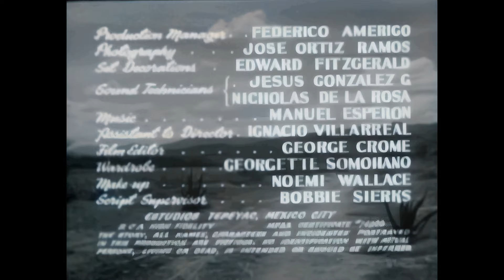My Outlaw Brother 1951 (Elliott Nugent) - Full Movie - 4K - Colour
"My Outlaw Brother" (1951), directed by Elliott Nugent and starring Mickey Rooney, Wanda Hendrix, and Robert Preston, follows a young man on a journey to Mexico in search of his brother. The sibling has become entangled with a perilous gang, and the quest for reconciliation becomes a perilous adventure. Rooney's character navigates the complexities of family ties and criminal entanglements against the backdrop of the Mexican landscape. The film explores themes of loyalty, redemption, and the impact of choices in the face of danger. Rooney's performance and the narrative's tension contribute to the film's engaging exploration of brotherhood and peril.

Third attempt with this movie, 42 hours spent on the previous 2 enhancements and 6 on this version. Other 2 uploaded and then deleted as I really didn't like the facial AI I used on the first version and the 60fps on the second. I went back and enhanced it in the same way I do with most movies. It hasn't turned out great but this is really the best I can do with this movie. Please be kind, thank you.